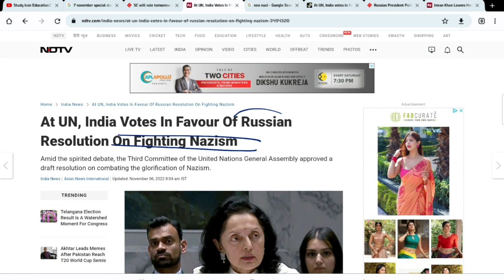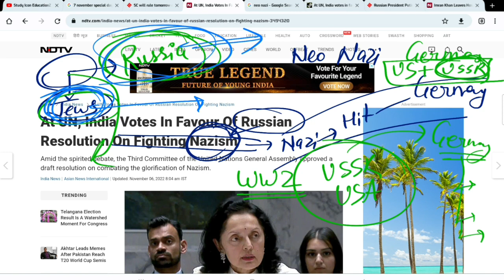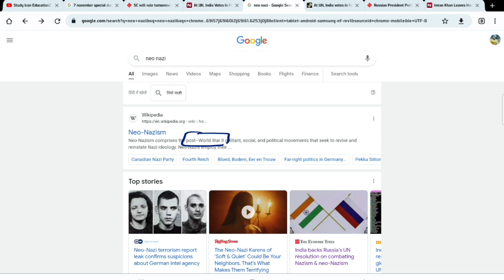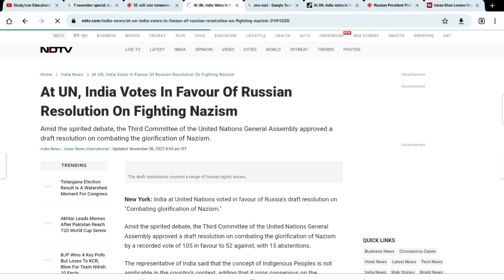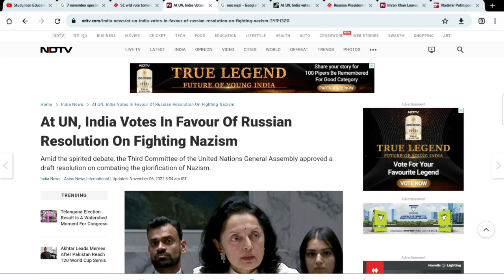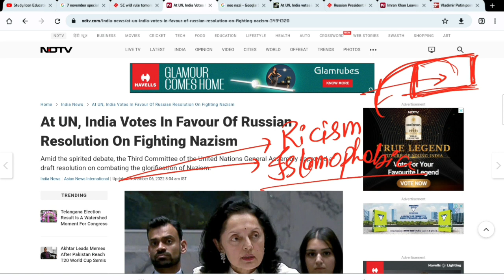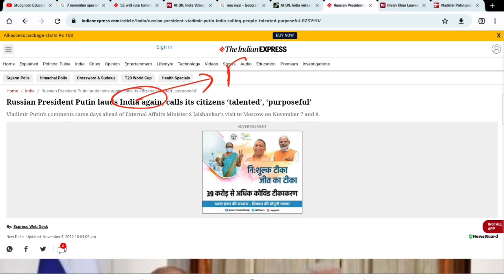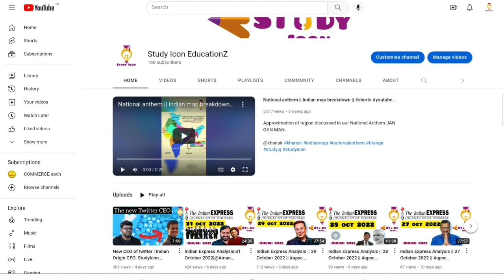India supports Russia | Russia Ukraine war | shubh goel| studyicon educationZ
Indian express Newspaper Analysis Today,Today Current Affairs